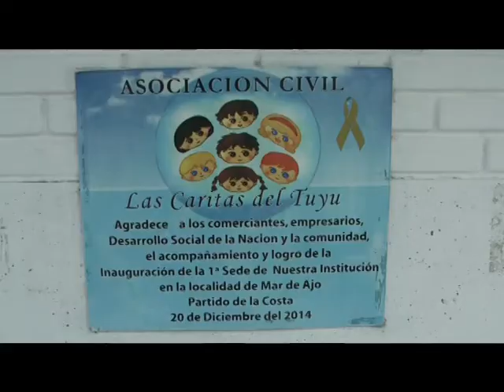MARCELA FABERO FIESTA DE REYES EN CARITAS DEL TUYU